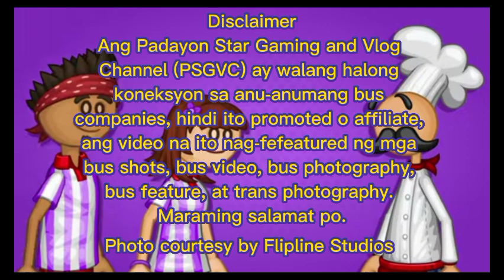Hunting Buses at Cagayan Valley Rd., Plaridel, Bulacan corner Isabel Village #4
Hunting date: February 20, 2023
Hunted by: Allan Carl S. Samaniego